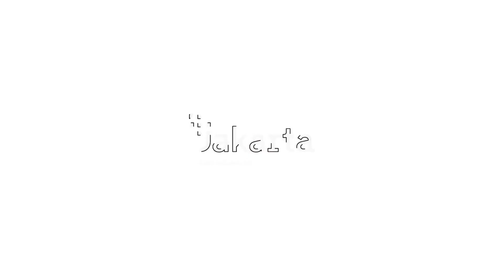Ramadan The Series. “Bu Juju (Julid & Judes): Mencari Alternatif”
Ramadan The Series.
“Bu Juju (Julid & Judes): Mencari Alternatif”

Sinopsis Episode 3:

Bu Juju semakin memantapkan hati untuk beralih ke transportasi umum. Ia bersemangat mencari ragam jenis transportasi yang bisa digunakan. Perlahan keraguan Bu Juju memudar.

Bagaimana pengalaman pertama Bu Juju dalam menggunakan transportasi umum?

#03/04/2023

cHRN MJD TFQ TRI RDS RND AMN - ePSA